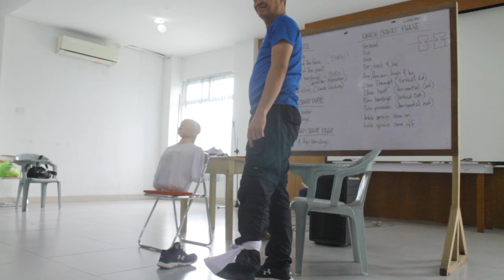RED CROSS First Aid Training | Ankle sprain shoe on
PHILIPPINE RED CROSS - Quezon City Chapter
2-Day First Aid & Basic Life Support (BLS) Training
October 1-2, 2017
Narrow cravat
Ankle sprain shoe on

Preparation for 1st RED CROSS 143 Invitational FIRST AID COMPETITION
26 October 2017, Amoranto Sports Complex, Quezon City

Other First Aid Training
Red Cross "CPR" Basic Training Step by Step: